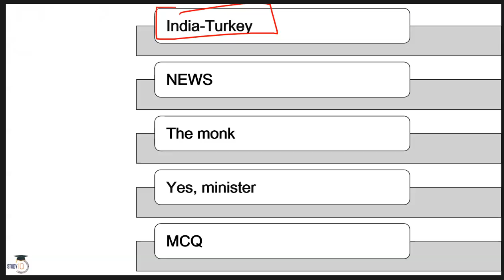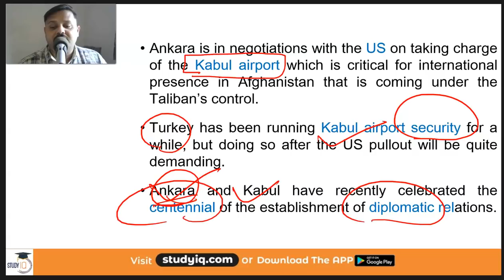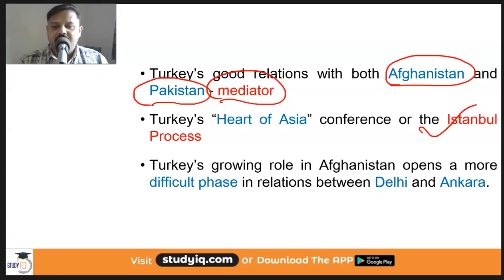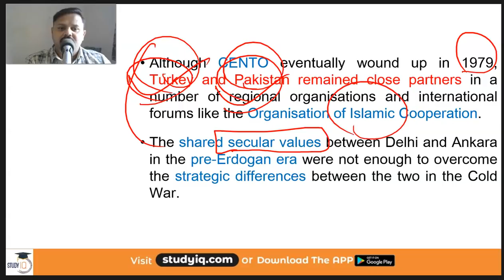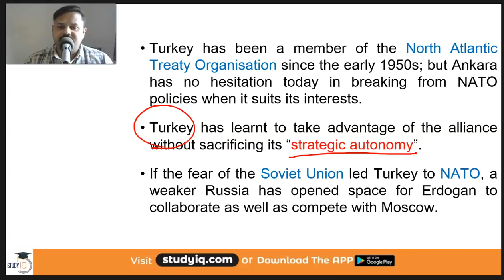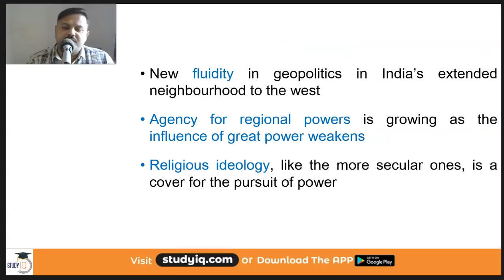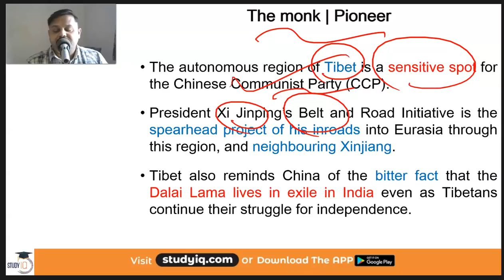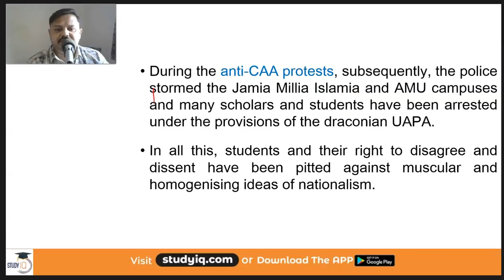The Hindu Editorial Newspaper Analysis, Current Affairs for UPSC SSC IBPS, 8 July 2021